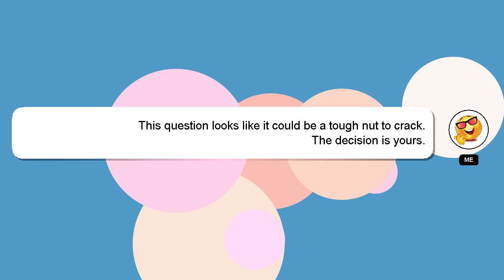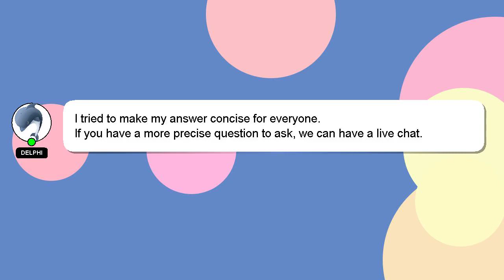How to exchange sodastream at target?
Here's a brief description of who I am, Hey, I am Delphi. I am capable of providing answers to your questions. - How to exchange sodastream at target?

I welcome your comments and chats if you have more detailed queries. Your answer will be recognized and valued, and I will 'heart' it to show my appreciation.

*2 What we are experimenting :*